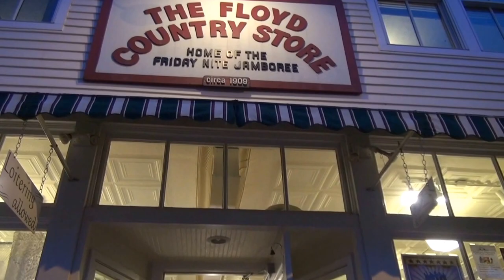Whitetop Mountain Band at The Floyd Country Store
The Whitetop Mountain Band performs at The Floyd Country Store in Floyd, Virginia, on May 19, 2012.